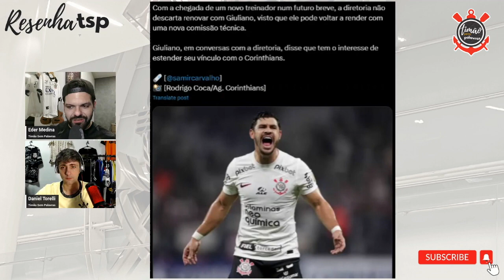Contrato do Giuliano pelo Corinthians deve ser renovado?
Contrato do jogador Giuliano está com o contrato chegando ao fim no Corinthians! E jogador se diz insatisfeito e triste com a sua atual situação no clube. Entenda o caso no vídeo.

T1kt@k: @timaosempalavras

Seja um verdadeiro profissional utilizando a Betbra!
As melhores odds do TIMÃO você encontra na BetBra.